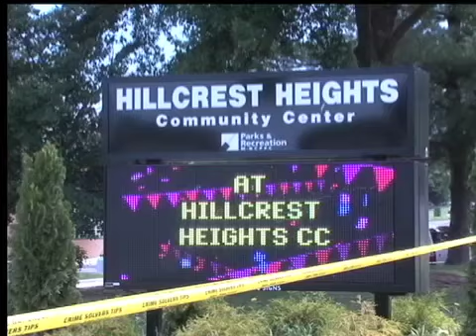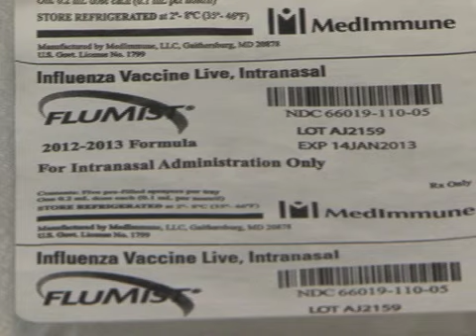CTV News 1-14-13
New details tonight on the massive apartment fire in New Carrollton that claimed the lives of two residents.  Hear why police are classifying this case as suspicious.  Also, CTV news cover opening arguments in the case of former DC cop Richmond Phillips who is accused of killing his girlfriend and infant daughter.